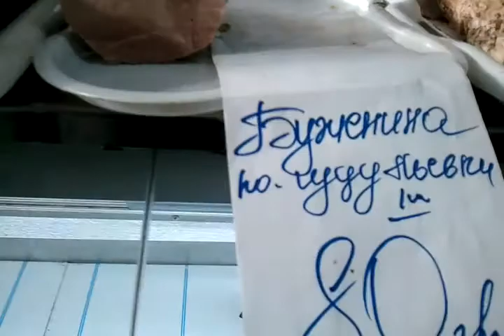2012-01-12-Emilio visits Renock (Market) in Truskaviet, West Ukraine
Emilio visits Renok (Market) in Truskaviet City West Ukraine, on January 2012.